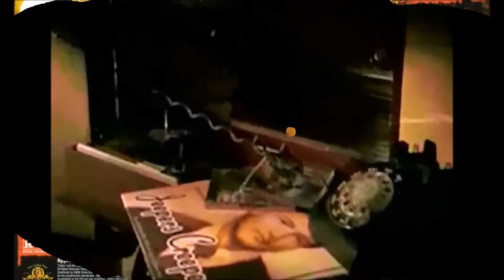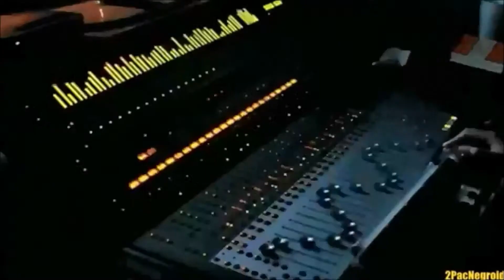An American Werewolf In London :(